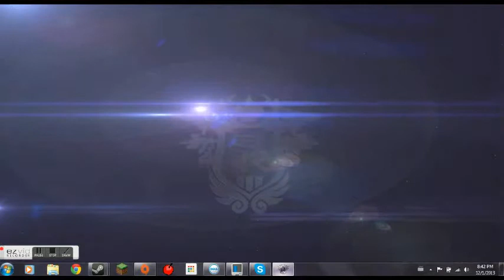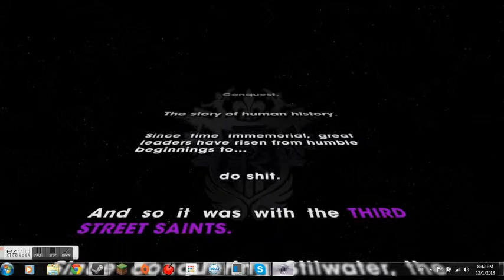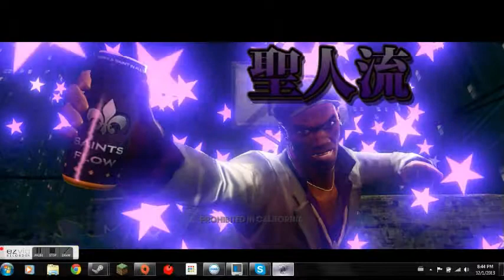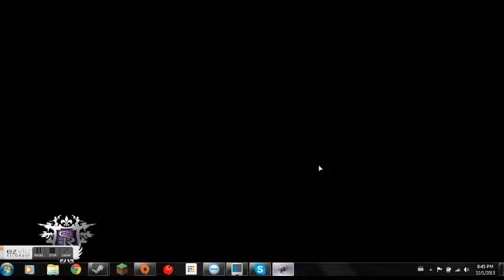Saints Row The Third With Ryan! Part 1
Come on now, Let's be honest... Who DOESN'T wanna be Johnny Gat?